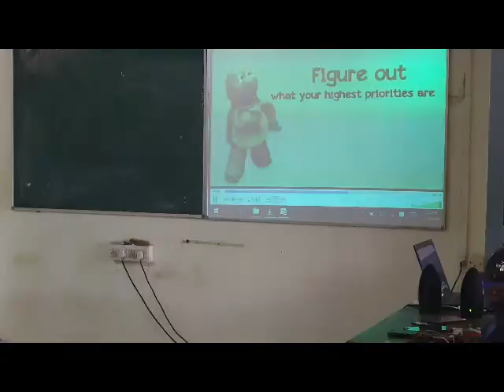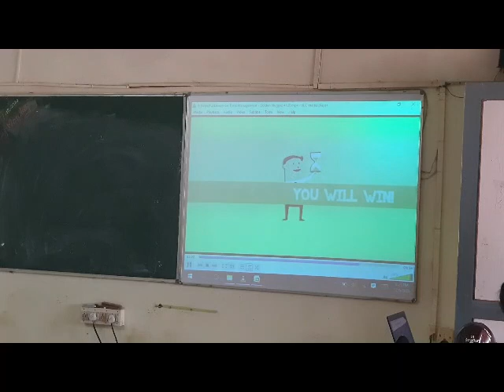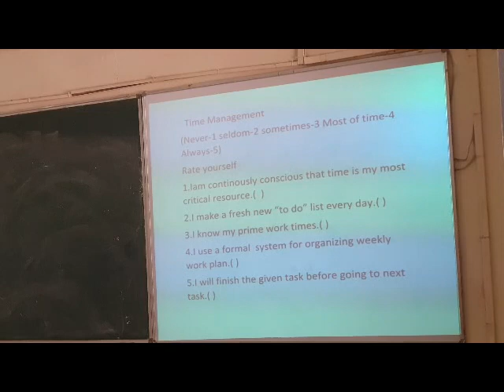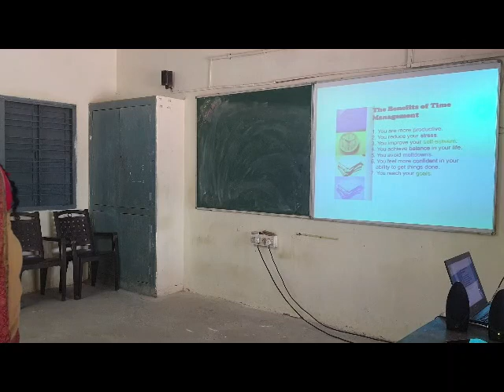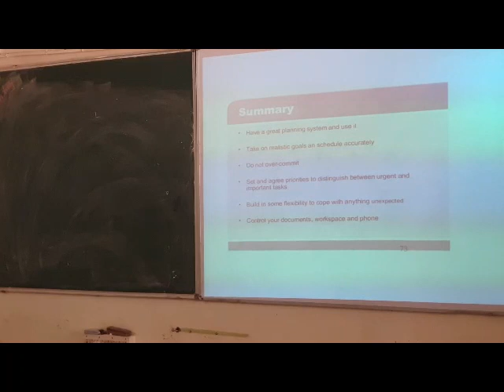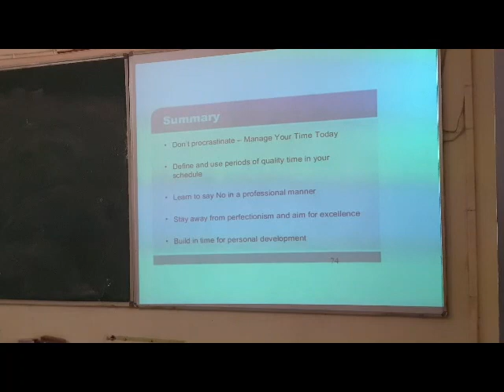Time management skill